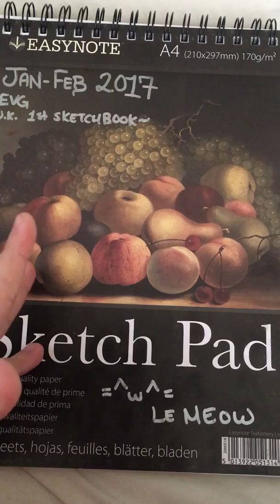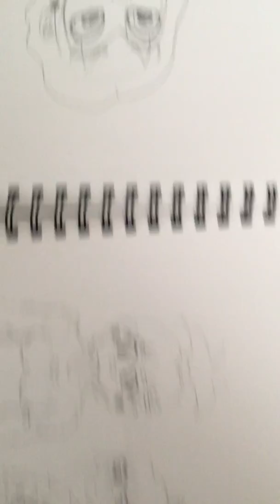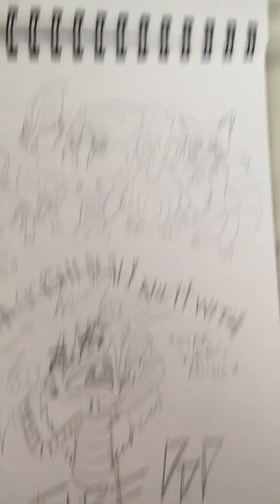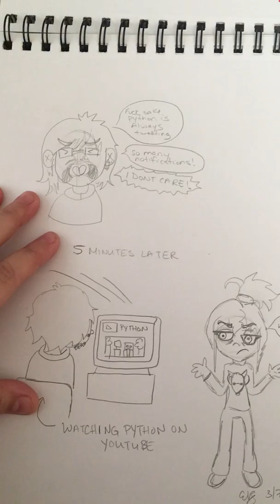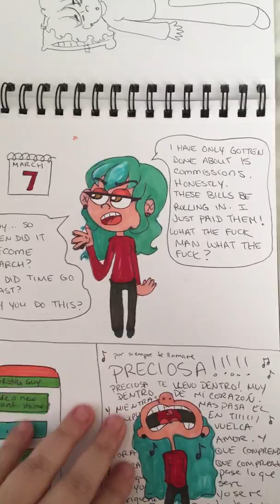sketchbook tour Jan-march 2017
first sketchbook of the year full